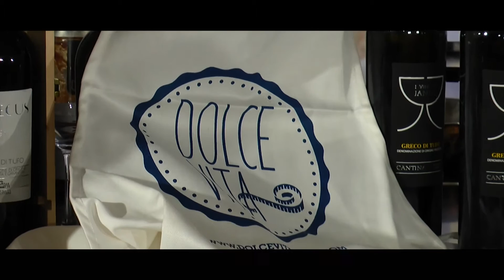Casa Sanremo 2017 - L'italia in vetrina - Campania